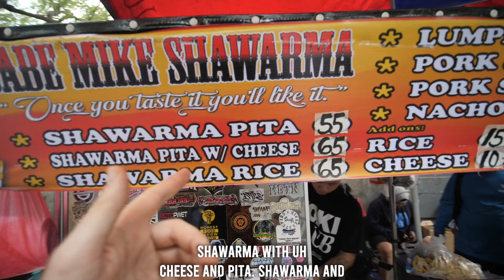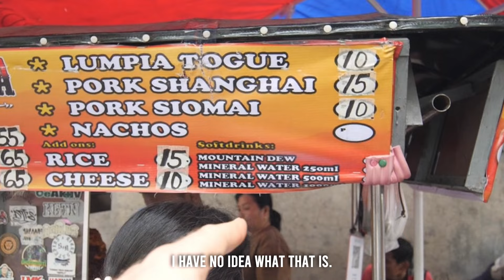Legendary Filipino Street Food In Manila, Philippines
Check out Babe Mike at their locations in Pasay, Manila, Phillippines